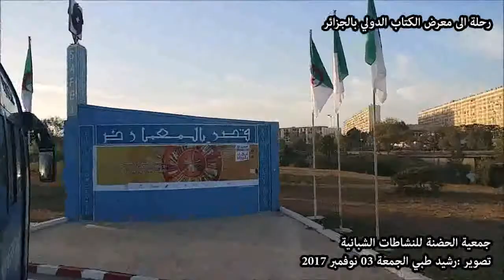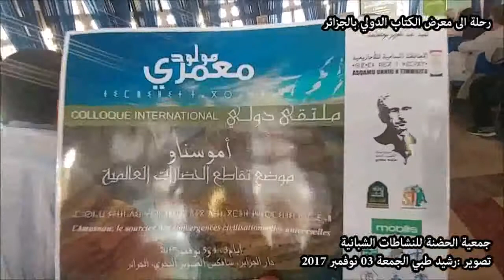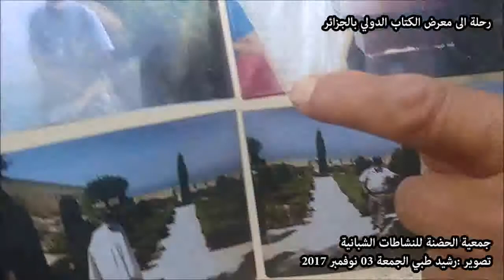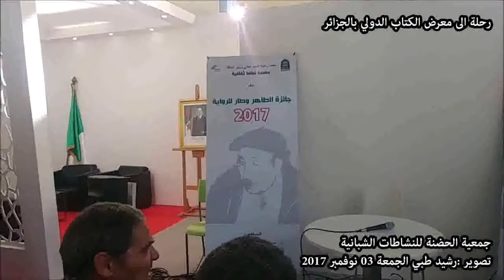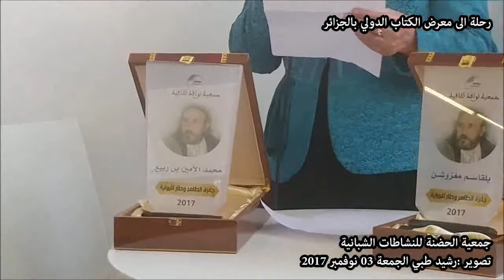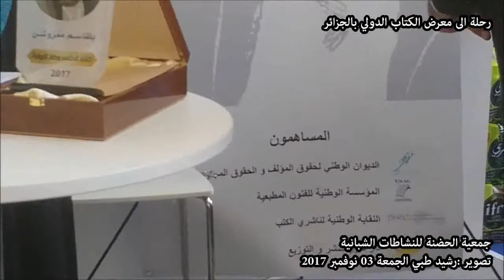رحلة الى معرض الكتاب الدولي بالجزائر مع جمعية الحضنة للنشاطات الشبانية